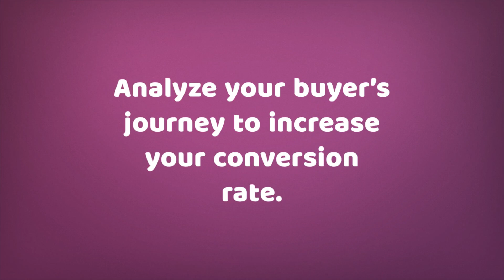Best practices for integrating Live chat into the current workflow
A live chat feature on your website can give you a competitive edge. It increases your chances of converting visitors to customers. Here’s all you need to know about live chat feature and its best practices.